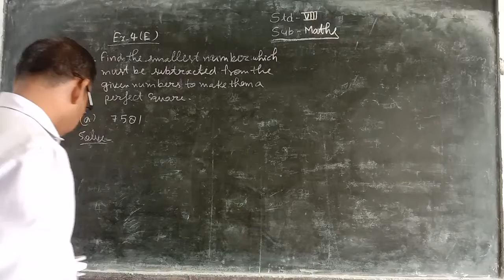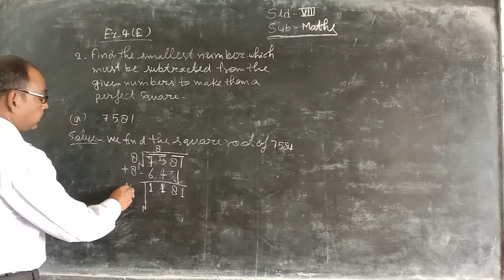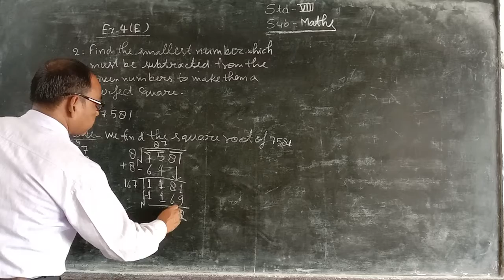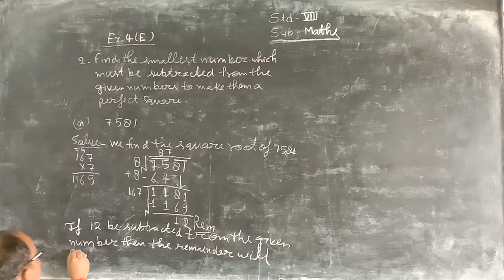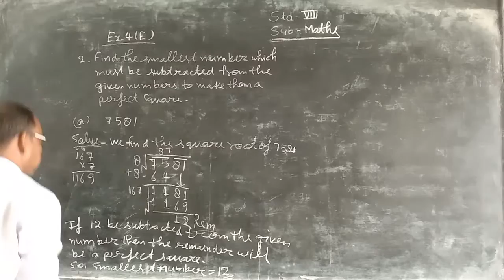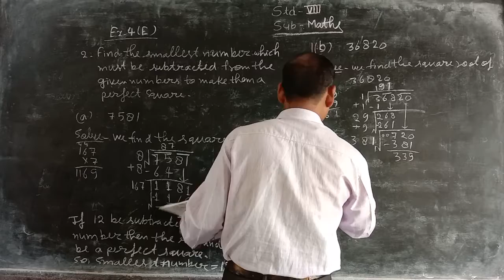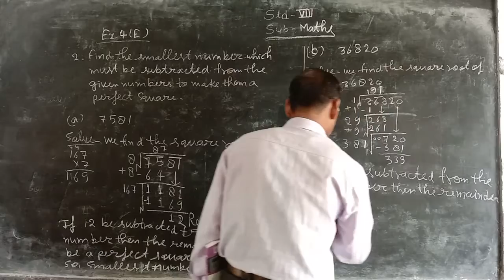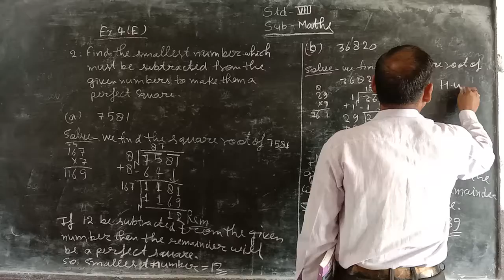June 15, 2021